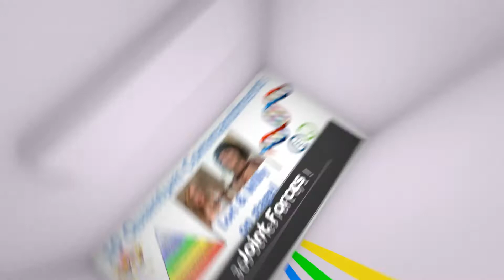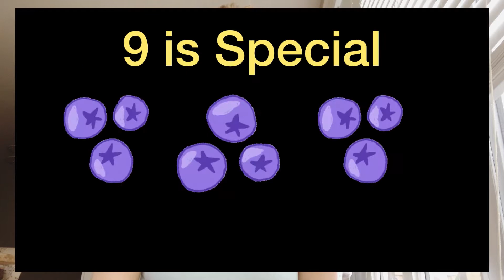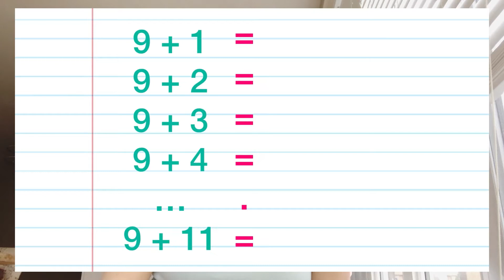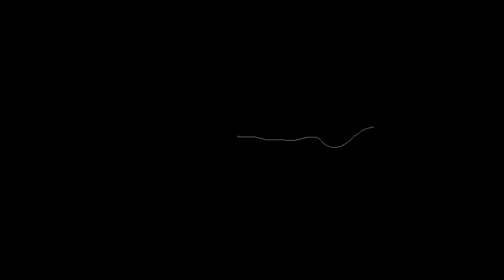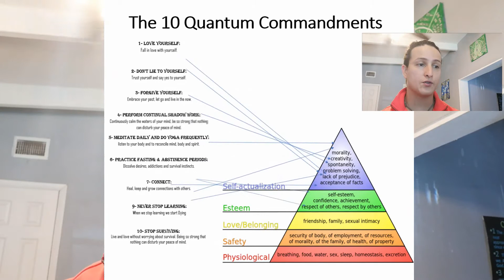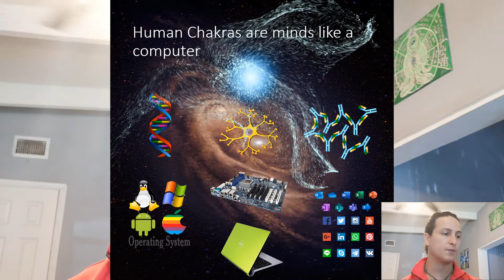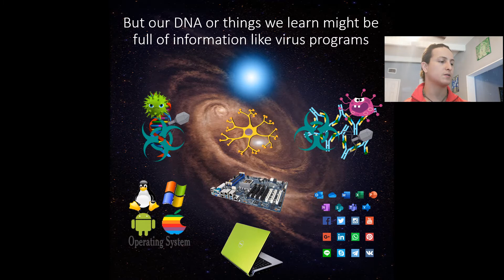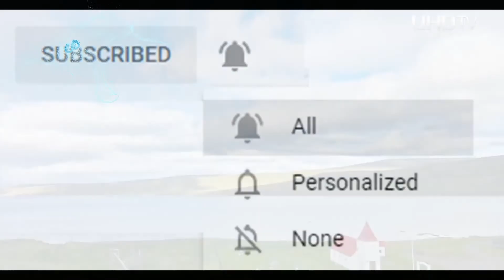369 Seriesn6.1| Tesla's 369 and Why is it So Special?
The 369. Tesla's special numbers. Why is the 369 special? What power does the 369 have?

Part 1 of the 6-part  Willy and Lori Collaboration. Together we are Willory. We have never met in person but we are definitely connected, perhaps a quantum entanglement.

We started with a 3-part series that started to explain the mystery and magic of the 3-6-9. According to Tesla, these numbers contain quite a bit of magic and indeed the key to the universe.

In our first series, there were 3 parts; they included details about quantum intelligence, quantum jumping and lastly Willy introduced the 10 quantum commandments with which I will begin this video.

In this video we will show you just why these numbers are so amazing. Are you ready?
Type in the comments, I am ready to see the magic of 369.

Ok Here are the 10 Quantum commandments as written by Willy

The 10 Quantum Commandments
1- Love yourself.
2- Don’t lie to yourself: trust yourself and say yes to yourself.
3- Forgive yourself: embrace your past, let go and live in the now.
4- Perform continual Shadow Work: continuously calm the waters of your mind..
5- Meditate daily and do yoga frequently: listen to your body and to reconcile mind, body and spirit.
6- Practice fasting and abstinence periods: dissolve desires, addictions and survival instincts.
7- Heal, keep and grow connections with others..
8- Never compare yourself to others, the only competition is you.
9- Never stop learning.
10- Live and love without worrying about survival. Being so strong that nothing can disturb your peace of mind.

Ok to keep these commandments it is very important that you pay close attention to your vibration. Remember higher is better. If you use the hawkins scale, you want to stay at the vibration of love and above. You want to be in a good vibration as this leads to desirable results.

I mentioned earlier that 369 has a magical and mystical quality. Let me start with the reason that 369 is special. It begins with a special kind of math called Vortex math. Nikola Tesla shows that there is a pattern that is created with double numbers.
In the math alone it is demonstrated that 9 is both infinite and a complete vacuum
Its both everything and nothing at the same time...hence it is the epitome of duality or polarity.
It is the universe itself.

Going back to the shape that this number pattern makes, it resembles the electromagnetic field created by the poles that exists around the Earth.
It is quite amazing.
The vortex itself, created by this amazing pattern, is a shape that can be seen in so many parts of nature, let alone the galaxy itself.

The vortex creates a spiral shape, which relates to both the golden ratio and Fibonacci sequence.

The 3,6,9 literally combines everything. This was the main ingredient in Nikola Tesla’s idea for free energy for all. He was going to harness the vortex energy field that is created with you run a series of electrons through a large copper coil.
Unfortunately, Tesla’s ideas died with him in 1943 after his mysterious death.
There are hints of his vortex shape all over the place.
Symbol for Volkswagen, Symbol for Honda, The apple in apple products,  the infinity symbol, modius strip, even a chocolate fountain uses the vortex energy pattern.
This all relates back to the universal laws and in particular, the law of vibration. Everything is energy and hence everything is always in motion.
This is particularly why it is so important to be aware of quantum ideas. This is why it is important to work on developing your quantum intelligence. If you don't use what you have learned and if you do not investigate the new reality of your awakening you will not gain the full benefits of it. Your life can be and will be so magical .

So, what do you think?  Are you mystified by the numbers 369? Can you see why its so magical and
Willy and I are sending tons of love you all.

My Books:
10 Ways to Happy

A Square Peg in a Circular World